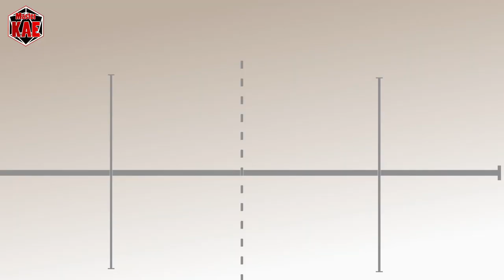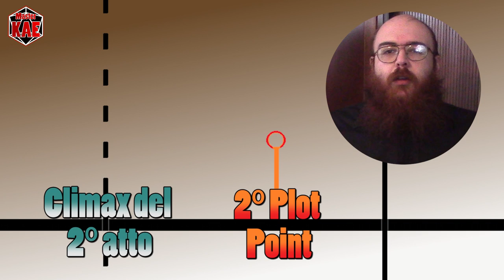l'Arte del Masteraggio - 43 Falso Finale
Falsa vittoria e falsa sconfitta, sono solo due dei modi per tenere in tensione i vostri giocatori e oggi andiamo a spiegarli.
E a quanto pare sono riuscito a montare in tempo il video del Lucca.

contatti